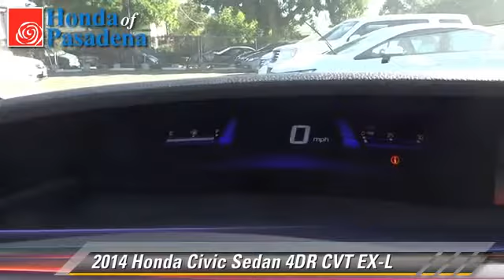Honda of Pasadena, Pasadena Los Angeles Glendale Alhambra Cerritos Orange County CA 91107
1965 East Foothill Blvd Pasadena Los Angeles Glendale Alhambra Cerritos Orange County CA 91107

[DFIN:3:2885531:I:2897:B3E83C7F:ca450f3150ef4f2ff8e2ab282aaacfa7]